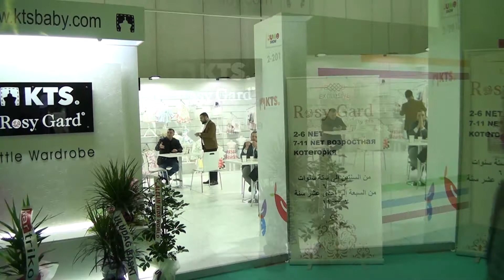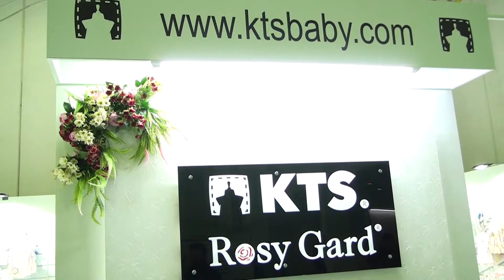KTS BABY - ROSY GARD - FUARTV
BURSA

YILDIRIM